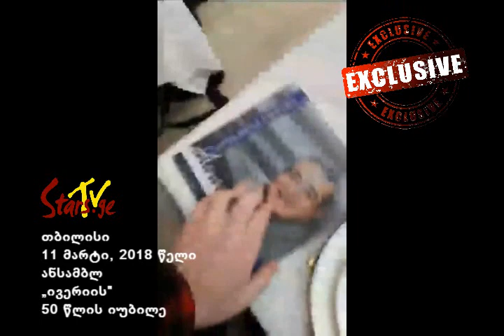ექსკლუზიური რეპორტაჟი ანსამბლ „ივერიის“ 50 წლის იუბილედან (ის, რასაც სხვაგან ვერ ნახავთ)